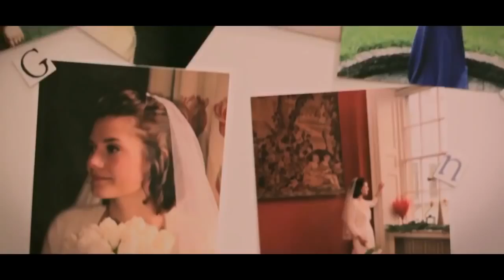Dipendenza dallo Smartphone e dai social